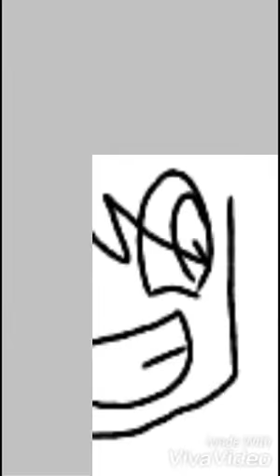EddMatt speed paint ||Eddsworld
Hullo!!
First: I will be making the speedpaint, Vivian! :3
Second: sorry if its to fast (and that the video is short)
Third: I'm still taking requests! Or you can PM (private message)me on Amino!!
Fourth: sorry for the music. I'm already running out of ideas. I'm so desperate, that I might add 70s music :-:

So anyways I hope you all enjoy! X33